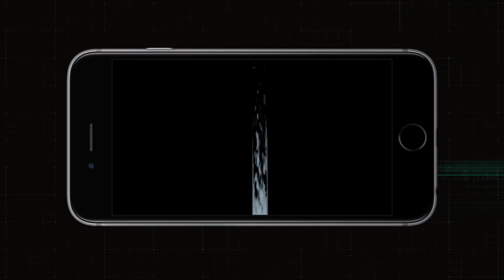Injustice 2 - Everything You Need to Know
A story, character and gameplay overview for Injustice 2